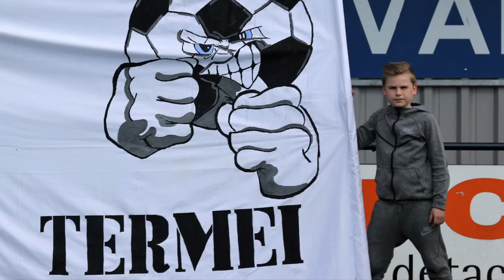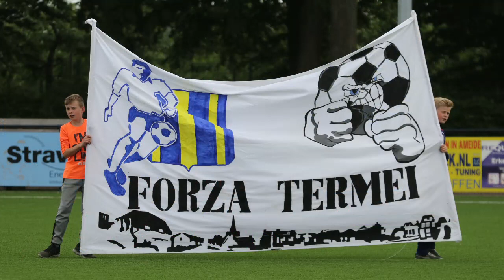Interview met de pupil van de week Ruben Waarts 25 05 2019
Zaterdag staat al weer de allerlaatste competitiewedstrijd van het seizoen op het programma: Ameide 1 - Alblasserdam 1. Tijdens deze wedstrijd is Ruben Waarts, linksback van Ameide JO11-1, de pupil van de week. Ruben is een veelzijdig persoon. Zo houdt Ruben er meerdere hobby's op na en heeft een wel heel aparte beroepskeuze. Weten wat? kijk dan weer naar het complete interview via deze website.

Zijn trainers schrijven het volgende: "Ruben Waarts is de trouwe verdediger van Ameide JO11-1. Hoewel hij meestal als laatste de kleedkamer uit komt, toont hij in het veld vaak goede inzet en bijt hij zich volledig vast in de aanvallers van de tegenstander. Ruben is altijd aanwezig op de training en zorgt vaak voor een gezellige sfeer. Hij heeft soms nog de ambitie om naar voren te gaan om doelpunten te maken, maar zijn verdedigers hart staat ingesteld op het tegenhouden. Dit is natuurlijk net zo belangrijk voor ons team!"

Ruben heel veel plezier gewenst en geef het goede voorbeeld door het eerste doelpunt van de middag te scoren tegen Alblasserdam.
Ameide 1 - Alblasserdam 1. Sportpark Meihoven. AANVANG 14.30 uur!